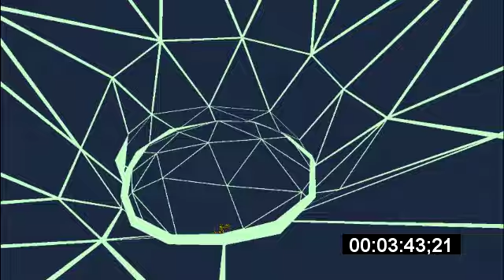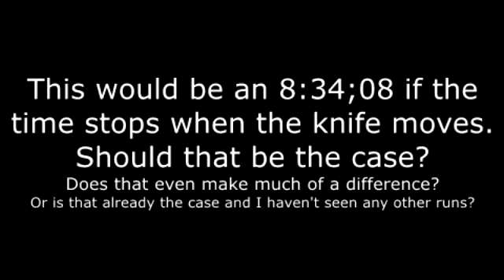Fracture: The Dream in 8:34;08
Recorded on the 20th of July. Not the most impressive, considering it can take only 10 minutes to beat while finding secrets and obtaining the Mercury and Wings effects. I guess this works for now...?
I initially had a ~13-minute runabout that collected all 4 possible effects, followed by 10-58 without obtaining Wings, then a low 9-minute, ending with this. So if I say this isn't very impressive, then imagine the other runs.

I believe the time can go below 8 minutes just from having less mistakes, so I'm not sure how fast it could be done if/when a faster route to collect 400 memories is found.